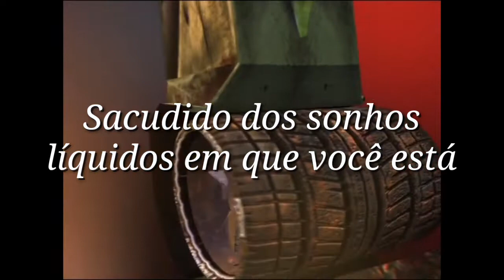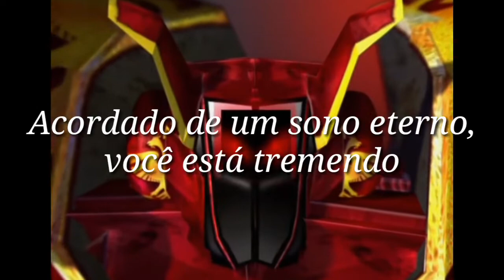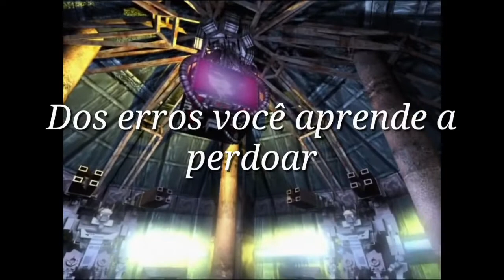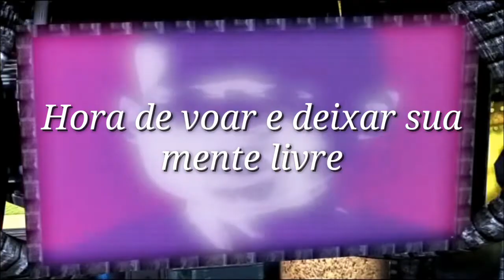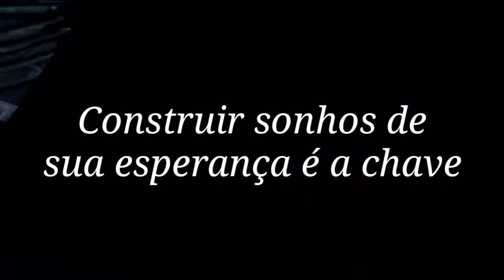Scream Your Heart Out - ANGRA - Legendado - Gladiformers (2007-2009)